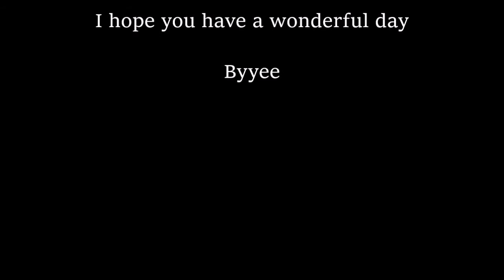Neo Yokio Review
This one of those animes thats just too different.
This may be so strange but I love it.
What a strange anime.
Worth it if you like weird.